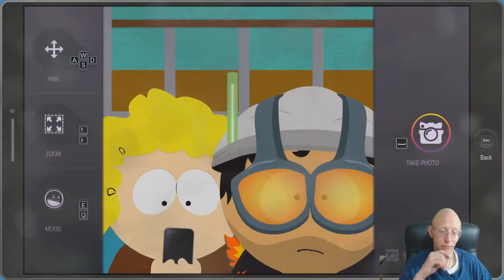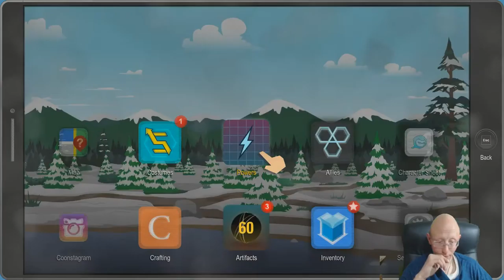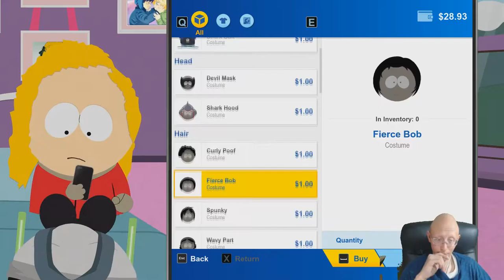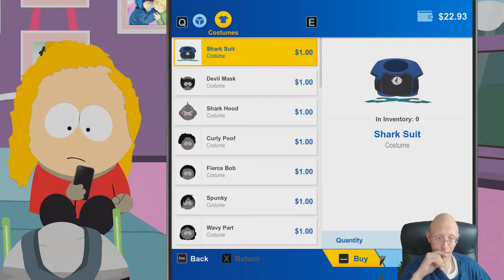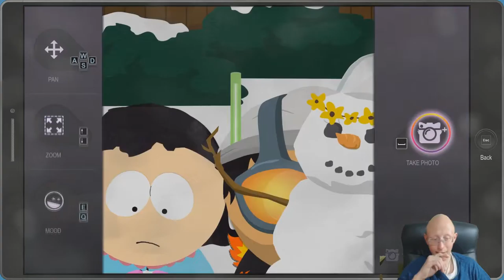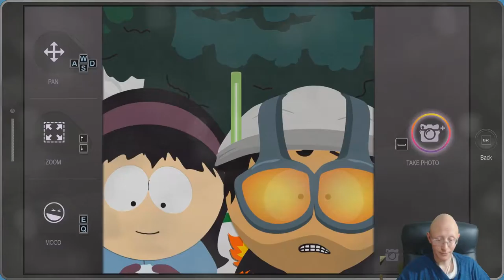South Park The Fractured But Whole | Episode 14 | Classified